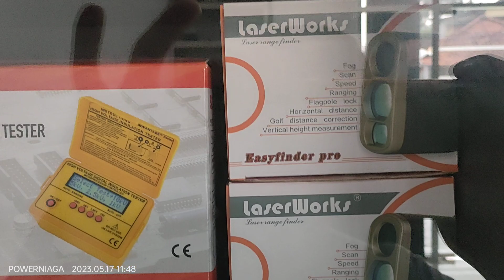insulation tester Sew